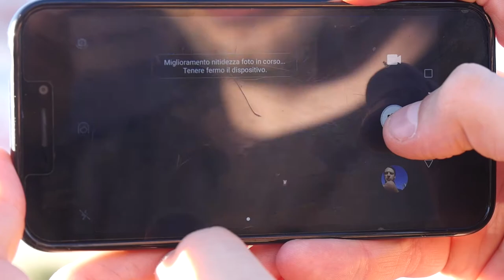ITALIAN POKER TEAM 2018 - Vincenzo Bianco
Vuoi volare a Las Vegas con l'Italian Poker Team 2019? Scopri come